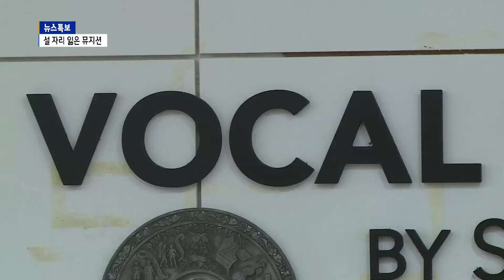[B tv 대구뉴스] 코로나19로 설 자리 잃은 뮤지션에게 기회를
지역 뮤지션들이 코로나19라는 직격탄을 맞고 설 자리를 잃었습니다. 이들에 대한 관심과 지원이 필요하다는 목소리가 높습니다.